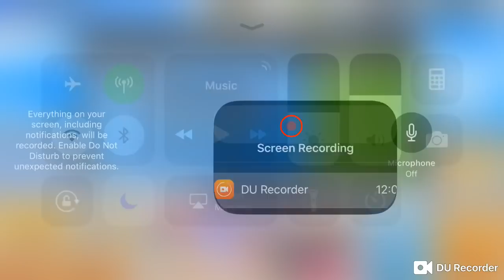XIAO WITH FULL HIDDEN ABILITY - Captain Tsubasa Dream Team